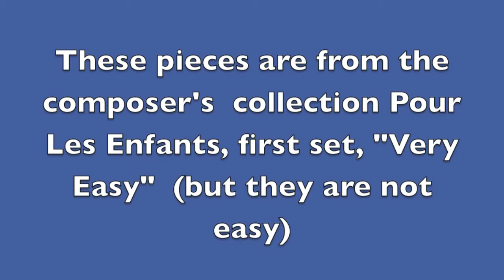(HD) AlexandreTansman, from Pour Les Enfants: Dream, The Doll, The Bouncing Ball, The Dancing Bear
There are 4 sets within the composer's collection Pour Les Enfants.
This sample is from the very first volume, titled Very Easy Pieces, but obviously they are not so easy. Great teaching pieces for accomplishing technical/musical goals. I learned these this morning.